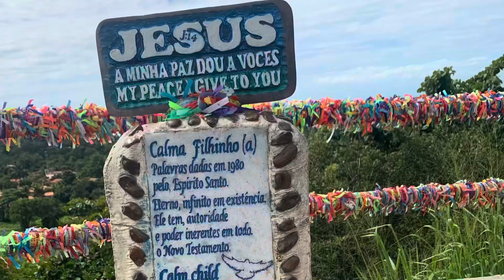Vice President Campaign Video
Vote Melissa Boy for Vice President of Enlightium Academy’s student council